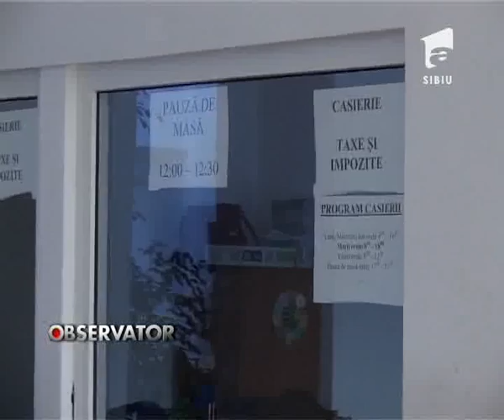Mediasul a iesit din criza.flv